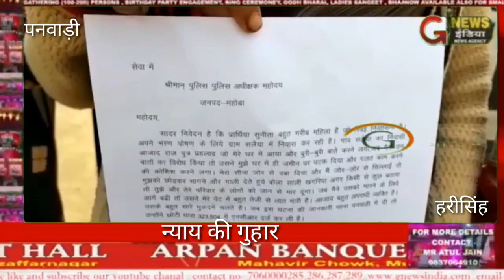आरोपी की गिरफतारी के लिए एसपी से लगाई गुहार....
SLUG - आरोपी की गिरफतारी के लिए एसपी से लगाई गुहार.

ANCHOR - उत्तर प्रदेश के महोबा जनपद में एक पीड़ित परिवार ने एसपी महोबा से न्याय की गुहार लगाई है. पीड़ित परिवार का आरोप है की पुलिस द्वारा मारपीट करने वाले आरोपी को बचाने की कोशिश की जा रही है. वहीं आरोपी अभी भी खुलेआम घूम रहा है. आरोपी की गिरफतारी को लेकर पीड़ित परिवार ने पुलिस अधीक्षक महोबा से आरोपी की गिरफतारी जल्द किए जाने की अपील की है. परिवार का आरोप है की आरोपी युवक एक दबंग व्यक्ति है जिसने पूरे परिवार को मौत के घाट उतारने की धमकी दी है.

V/O - मामला पनवाड़ी थानाक्षेत्र के सलैया गांव का है...जहां उसी गांव में रह रहे एक व्यक्ति द्वारा एक महिला के साथ बदसलूकी किए जाने का प्रकरण सामने आया है. पीड़ित परिवार ने आरोपी युवक द्वारा किए गए गलत काम की सूचना पनवाड़ी थाने पर काफी पूर्व दे दी थी. जिसके बाद पुलिस ने मामला दर्ज कर लिया था...पीड़ित परिवार की माने तों थाने में मामला दर्ज होने के बाउजूद भी आज तक आरोपी युवक को खाकी द्वारा नही गिरफतार किया गया है...आरोपी अभी भी फरार है और पुलिस कुछ नही कर रही है...जिसके चलते पीड़ित परिवार ने एसपी महोबा की चौखट पर पहुच न्याय की गुहार लगाई है. जिसपर एसपी महोबा ने जल्द कार्यवाही किए जाने का आश्वासन दिया है.

संवाददाता हरी सिंह